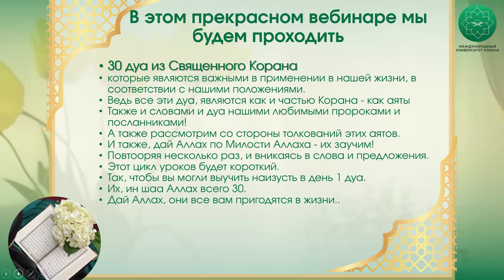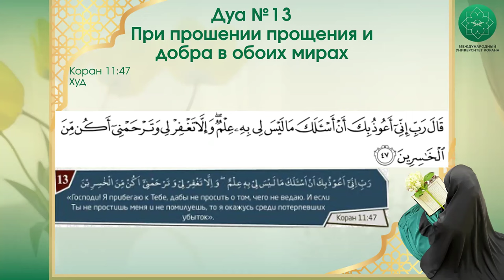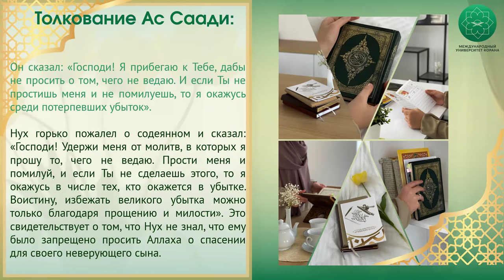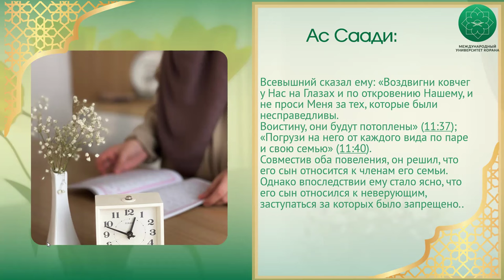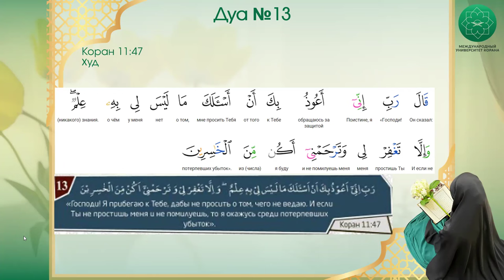30 дуа из Корана | 13 урок | Спикер Марьям Кулова